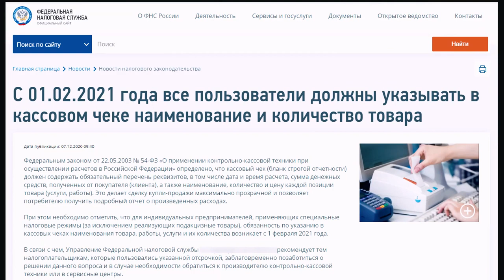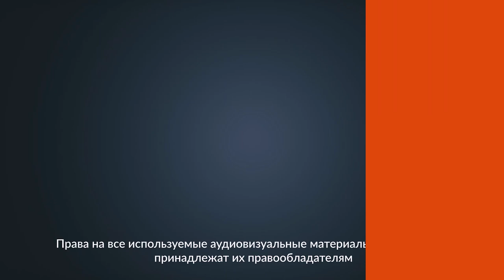Наименования товаров в чеке - снова менять кассу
С 01 февраля все розничные торговые точки обязаны указывать в чеке наименования и количества продаваемых товаров. В этом видеоролике мы рассказываем о том, какие онлайн-кассы в связи с этим необходимо будет заменить, а какие можно продолжать использовать и каким именно образом. Приобрести решение можно у партнёров Фирмы 1С или у поставщика умных касс MSPOS